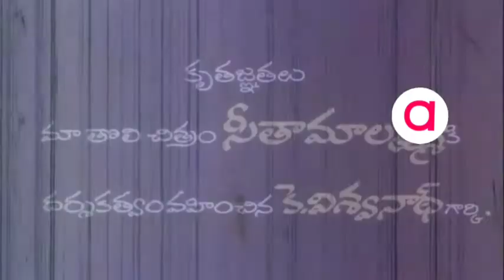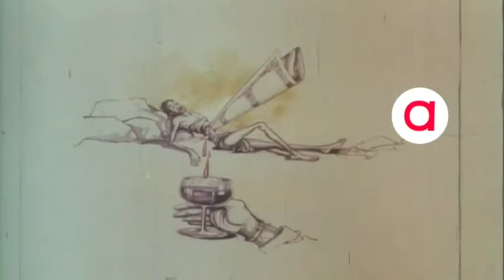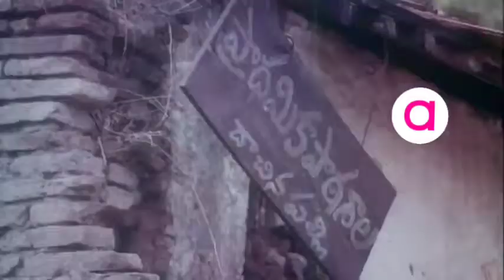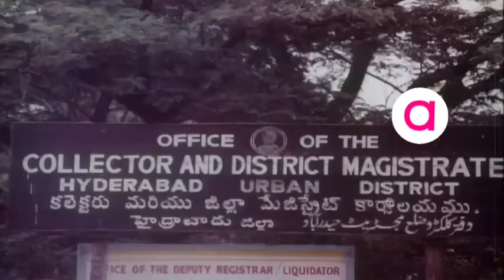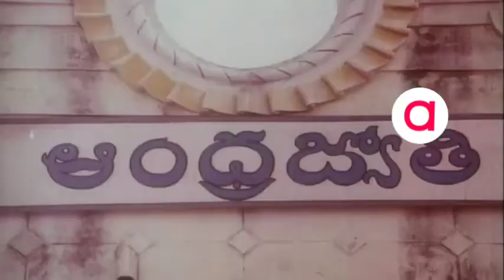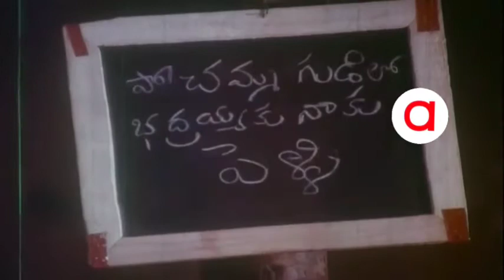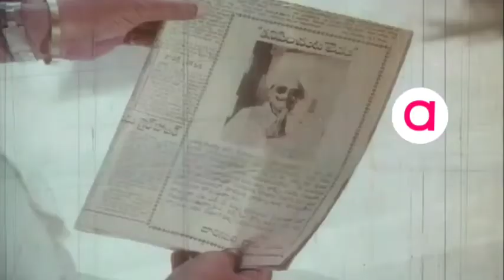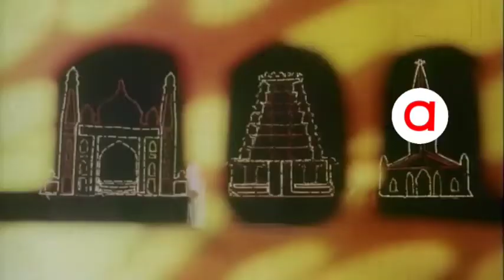త్రిశూలం 1984_ కృష్ణం రాజు, శ్రీదేవి, రావు గోపాల్ రావు,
Trisulam (transl. Trident) is a 1982 Indian Telugu-language drama film directed by K. Raghavendra Rao in screenplay written by Satyanand. The film stars Krishnam Raju and Sridevi. Jayasudha, Raadhika, Prabhakar Reddy, Gollapudi Maruti Rao and Rao Gopal Rao are featured in supporting roles. The music was composed by K. V. Mahadevan. The songs "Pellante Pandillu" and "Raayini Aadadi Chesina" were chartbusters. The film was based on the novel Jagriti. It was remade in Hindi as Naya Kadam (1984).